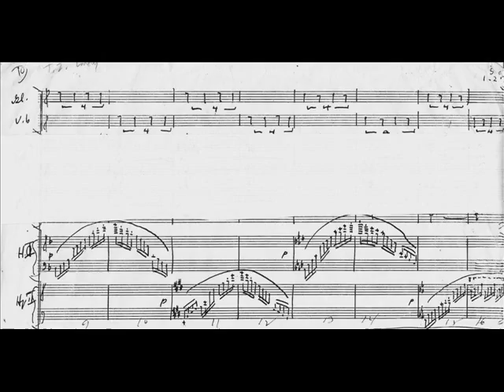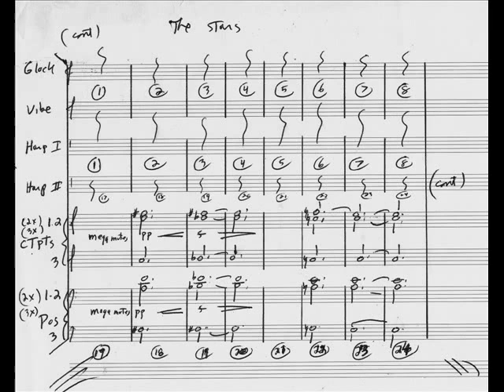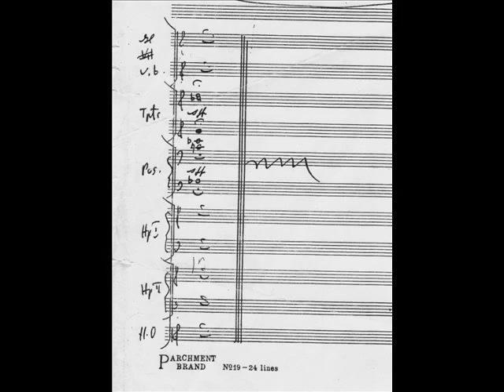"Eleven Months" & "The Stars" Bernard Herrmann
- "Eleven Months" and "The Stars"